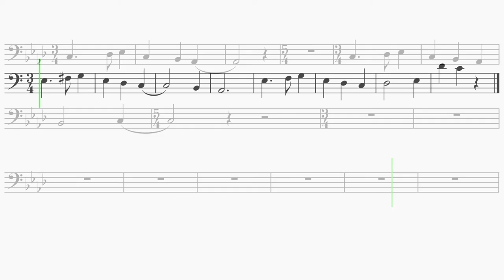Trombone "Breath Of The Wild" BotW Main Theme EASY Sheet Music